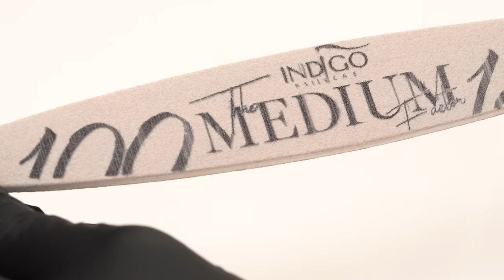Jak zbudować idealną krzywą C paznokcia? Budowa paznokci żelem - na co uważać? | Indigo Nails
W dzisiejszym odcinku pokażemy jak zbudować idealną krzywą C paznokcia. Przedstawimy jak wygląda prawidłowa budowa paznokci żelem i poruszymy temat na co uważać? Krzywa C na paznokciach to temat który nurtuje wiele początkujących, ale i zaawansowanych stylistek paznokci. Warto wiedzieć jak wygląda poprawna budowa paznokcia żelem na formie na kształt migdał salonowy. Pokażemy jak nakładać żel samopoziomujący i żel typu galaretka. Jeśli chcesz zgłębić lub odświeżyć wiedzę opisującą dokładnie krzywą C i apex na paznokciach lub jeszcze zastanawiasz się jaki żel do pracy wybrać? - ten odcinek jest właśnie dla Ciebie. Przedłużanie paznokci żelem na formie krok po kroku wykona Instruktor Indigo Marta Olesiak! Miłego oglądania! Magda / Indigo Nails